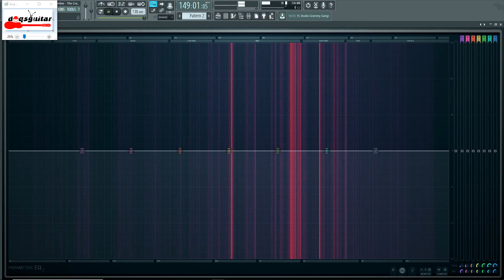Xpose Band - Bahagia Eza Edmond X Zombie The Cranberries bassless | TANPA BASS BACKING TRACK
lagu - lagu melayu untuk para Guitarist Malaysia
Menambah skill dan juga menghiburkan hati.
Selamat berinstrumental.

guitar bass
request bassless

doqsguitar hanya kurangkan bunyi bass untuk para penggemar muzik melayu untuk berlatih bermain drum bersama dengan suara versi original.